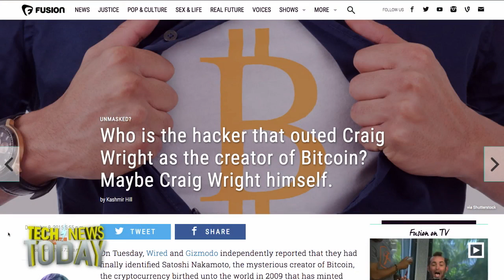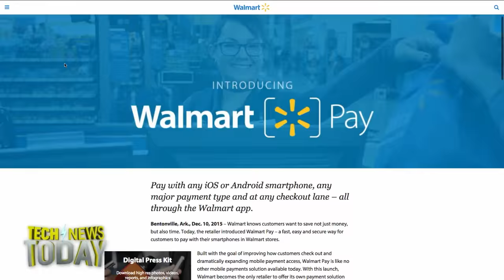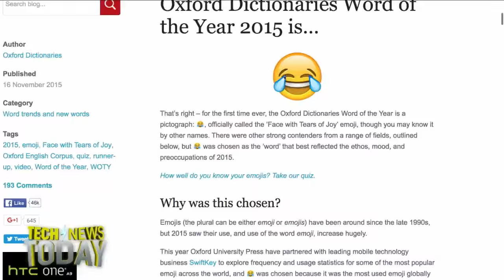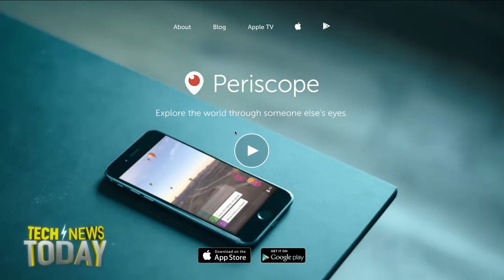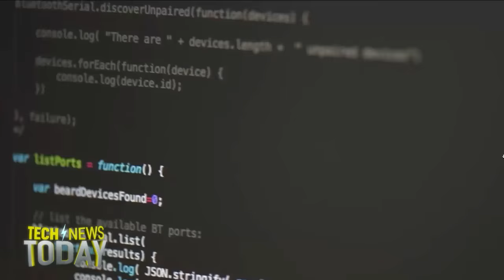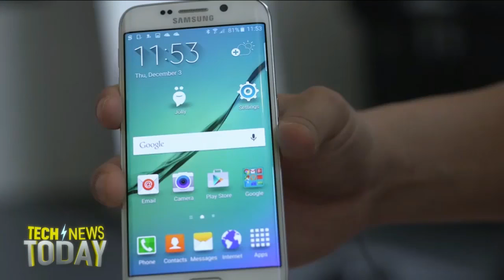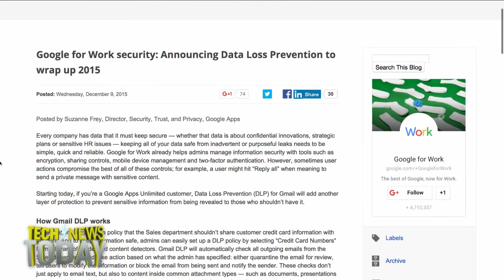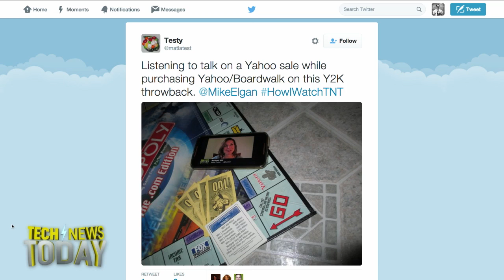Tech News Today 1405: Walmart Takes on Apple Pay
Anchor: Megan Morrone and Co-Anchor: Kashmir Hill
12/10/15: Bitcoin's Satoshi Nakamoto denies being Craig Wright, Walmart is releasing a new form of mobile payment called Walmart Pay, get help with your bad Internet manners, and more...
Guests: Mallory Ortberg and Terrence O'Brien